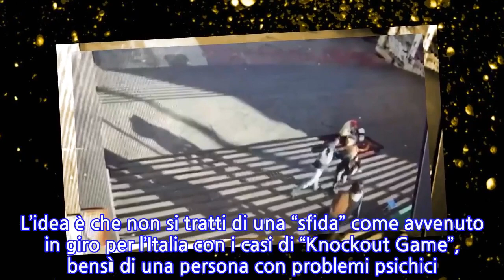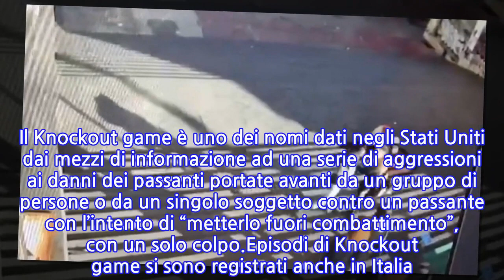“Se lo vedete, chiamateci”. Caccia all’uomo con lo zainetto in tutta la città:...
Le telecamere lo hanno ripreso mentre sale le scale e, senza nessun motivo, colpisce con uno schiaffo una donna in volto facendola cadere a terra. Corre, sale i gradini, si avvicina a una donna che sta andando nella stessa direzione e la colpisce. Poi, altrettanto velocemente, scappa via percorrendo le scale al contrario, mentre la donna è ancora a terra. Sono le assurde immagini che arrivano dal centro di Napoli. Mistero su chi sia l’artefice, attualmente ricercato.L’uomo, al momento dell’ultima aggressione, indossava un piumino leggero, jeans chiaro e con uno zainetto sulle spalle. A soccorrere la donna in via Sant’Anna, sono state altre due donne che passeggiavano poco più in là. Una violenza cieca e insensata che ha lasciato senza parole Napoli e tutti quanti. Non sarebbe il primo episodio: secondo quanto appreso dalle forze dell’ordine, l’uomo avrebbe colpito almeno un’altra donna in via Vittoria Colonna.Nei giorni scorsi, zona diversa della città ma stesso copione, stessa velocità di esecuzione e – sembra – stesso abbigliamento. L’idea è che non si tratti di una “sfida” come avvenuto in giro per l’Italia con i casi di “Knockout Game”, bensì di una persona con problemi psichici. Le due donne di Napoli colpite hanno riportato contusioni guaribili in dieci giorni ma sanno bene di aver corso un rischio enorme.L’invito delle forze dell’ordine è di farsi avanti con informazioni utili al riconoscimento dell’uomo con lo zainetto. Il knockok out game, che negli anni scorsi si era visto anche a Napoli, aveva fatto discutere non poco. Il Knockout game è uno dei nomi dati negli Stati Uniti dai mezzi di informazione ad una serie di aggressioni ai danni dei passanti portate avanti da un gruppo di persone o da un singolo soggetto contro un passante con l’intento di “metterlo fuori combattimento”, con un solo colpo.Episodi di Knockout game si sono registrati anche in Italia. Tra i più noti quelli a Castellammare di Stabia, nella provincia di Napoli. Vittime di questo “gioco” che sembra tornato tristemente di moda sono stati tre anziani, colpiti improvvisamente da pugni o da oggetti contundenti alla testa e ricoverati in ospedale. Tutte e tre le aggressioni si sono svolte con le stesse modalità. L’aggressore si è avvicinato agli anziani, presi singolarmente, per chiedere l’ora e colpire in seguito la vittima con violenza in testa, fino a lasciarla tramortito a terra.
INFORMATION
• Source: caffeinamagazine